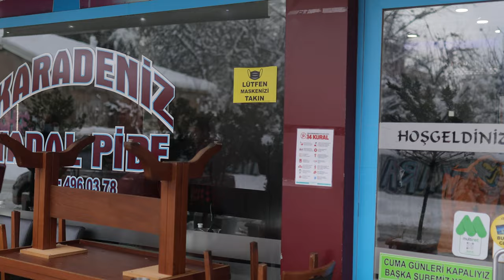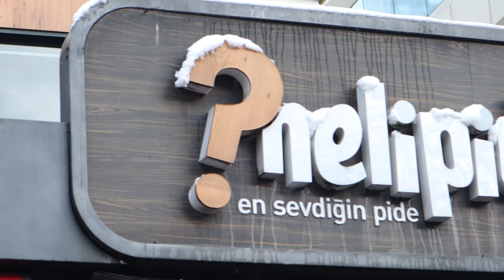İSTANBUL'UN EN İYİ PİDECİLERİ (İstanbul Lezzetleri)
Bu videoda bize göre İstanbul'un en iyi pidecilerini gezip üst üste tattık. Listedeki 5 pidecinin Ocak 2022 itibariyle fiyatları da videoda yer alıyor. Siz de kendi favori pide restoranınızı yorumlara yazarsanız katkı sağlamış olursunuz.
Restoranlar:
Tadal Pide
Nelipide
Meşhur Trabzon Fırını
Haçapuri
Pideban

2008’den beri seyahat hayatımın önemli bir parçası. Şu ana kadar 39 ülkeyi gezme ve 6 sene yurt dışında yaşama fırsatım oldu. Hemen her hafta yurt içinde kısa seyahatler yapıyorum. Sizi spor, macera ve eğlence dolu seyahatlerime davet ediyorum. Bu kanalın seyahat etmek için ilham vermesini, spor ve daha aktif bir hayat için motive etmesini, hayallerinizi gerçekleştirmek için yol göstermesini umuyorum.